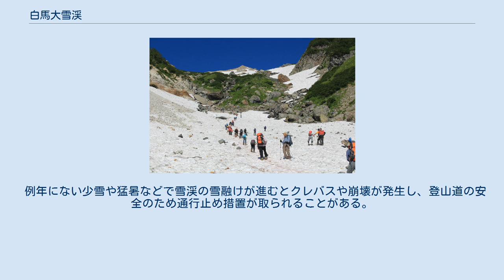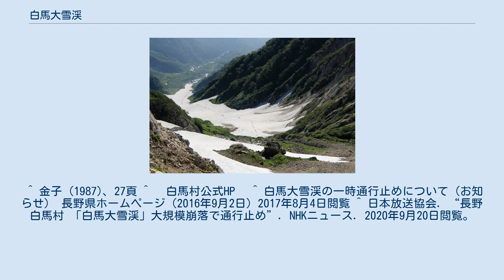白馬大雪渓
上部から見下ろす白馬大雪渓 白馬大雪渓上部の登山者 白馬大雪渓（はくばだいせっけい）は、長野県北安曇郡白馬村にある雪渓。
日本三大雪渓のひとつ。
 全長3.5km、標高差600mある日本では最大規模の雪渓。
白馬岳（2,932m）と杓子岳（2,812m ）により形成される谷にあり、両山の東方に位置する。
登山口の猿倉から大雪渓までは白馬大雪渓遊歩道になっており約1時間半で到着するため大雪渓ケルンまでは手軽にハイキングが楽しめる。
大雪渓末端に白馬尻小屋があり、雪崩による倒壊を避けるため毎年営業終了後の秋に山小屋は解体され翌年の春に組み立てられる。
大雪渓後半は傾斜がきつくなり、それより先は白馬岳への本格的な登山コースとなる。
雪上には歩行コースを示す赤い粉がまかれており、これにしたがって歩行する。
大雪渓ケルンをすぎると右手には氷河遺跡、3号雪渓、2号雪渓が見られる。
周辺は高山植物の宝庫でもあり、コバイケイソウ、キヌガサソウ、ニリンソウなどが多い。
 例年にない少雪や猛暑などで雪渓の雪融けが進むとクレバスや崩壊が発生し、登山道の安全のため通行止め措置が取られることがある。
近年では2016年は9月1日から、2020年は9月20日から雪渓内が一時通行止となった。
長野県は、う回路として栂池ルートまたは白馬鑓温泉ルートを案内している。
 ^ 金子 (1987)、27頁 ^ 　白馬村公式HP　 ^ 白馬大雪渓の一時通行止めについて（お知らせ） 長野県ホームページ（2016年9月2日）2017年8月4日閲覧 ^ 日本放送協会. “長野 白馬村 「白馬大雪渓」大規模崩落で通行止め”. NHKニュース. 2020年9月20日閲覧。